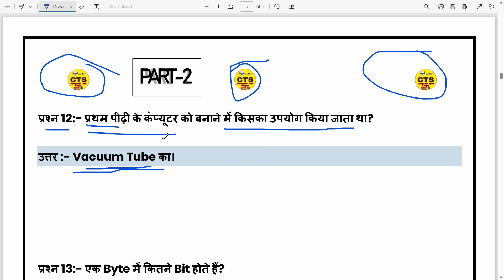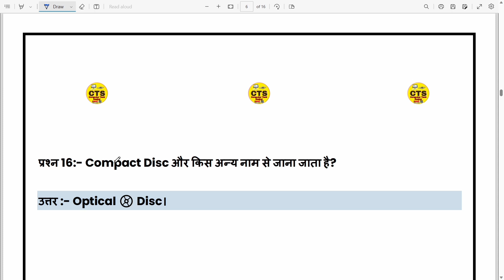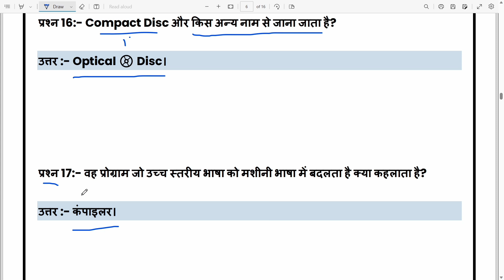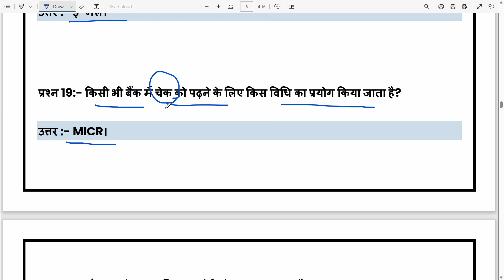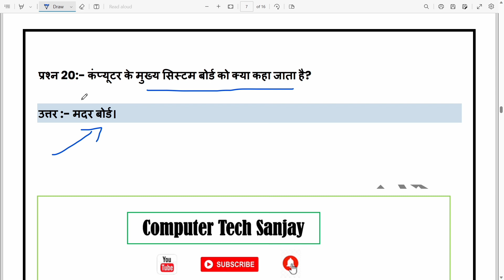कम्प्यूटर सामान्य ज्ञान-General Computer . Computer GK . Computer GS . Top-10 कम्प्यूटर प्रश्र . #2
PLAYLIST ALL SUB.

Additional Relted-
Computer gk
computer gk for ssc computer for rrb ntpc.
computer for railway
lucent computer
computer exampur
computer mcq
computer computer gk all questions in hindi
computer
gk best book
computer
gk in hindi delhi police
computer gk ms excel
computer
gk ms word
computer gk
for ssc
computer gk hardware computer
gk in hindi fpr mppcs
computer gk in hindi 2020
computer
gk knowledge
computer
gk lucent.
computer
gk ms word
computer gk mcq
computer
gk mcq in hindi computer gk mcq questions
computer gk notes pdf
computer
gk for rrb ntpc computer gk one liner in hindi
Up Police कांस्टेबल Up Police Sub Inspector (SI)
Radio Operator (रेडिओ ऑपरेटर)

(RAILWAY)
Rpf Constable
RRB Alp/Technician
Rpf Sub Inspector (SI)
RRC Group D
(SSC)
SSC CGL
SSC CHSL
SSC CPO
SSC GD
Computer Practice Set 2
Computer mcq Question Answer
Computer 30 question mcq test
Computer Tech Sanjay
computer question answer in hindi pdf
computer question answer in hindi pdf download
कंप्यूटर क्वेश्चन आंसर इन हिंदी pdf
computer question answer in hindi and english
computer question answer in hindi 2023
computer question answer in hindi mock test
computer question answer in hindi mcq
computer question answer in hindi
computer question answer in hindi ccc
computer question answer in hindi 2022
कंप्यूटर 100 प्रश्न का बाप वीडियो लाइव | Computer 100 Mcq |
computer 100 mcq | कंप्यूटर 100 mcq
computer 100 mcq | कंप्यूटर 100mcq
computer top 150 questions computer gk in hindi
 railway
bank
current affairs
science
General Knowledge

Computer Top 25 gk Questions | part-1 | Computer gk | Computer gk For Competitive Exams | Railway |